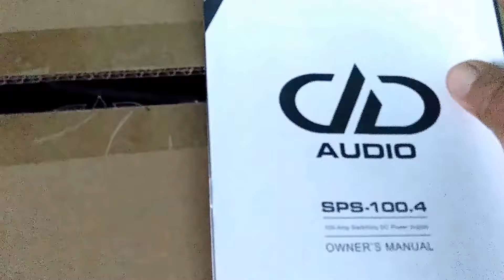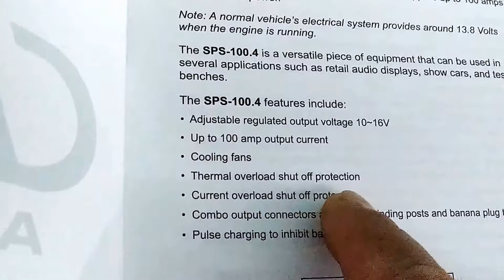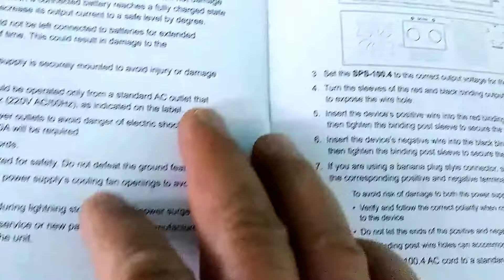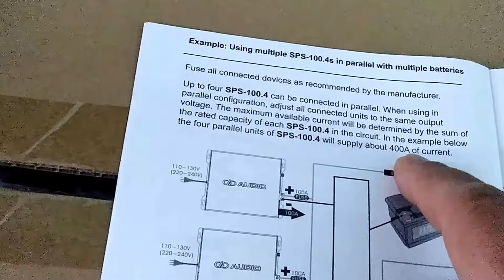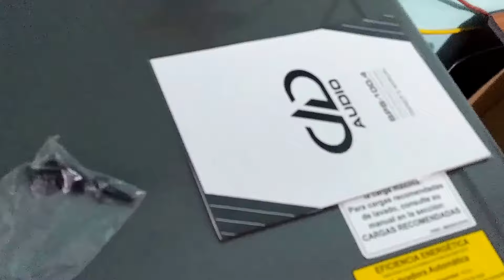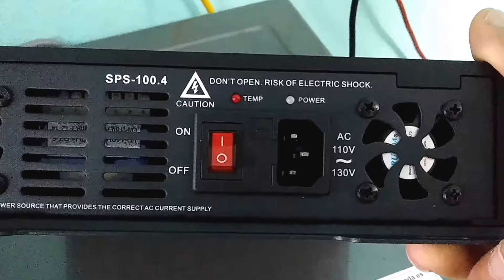Fuente de poder ( Power supply DD audio )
Excelente fuente de poder .. Lista para conectar tu equipo de auto en casa